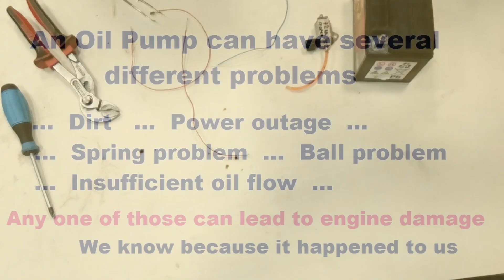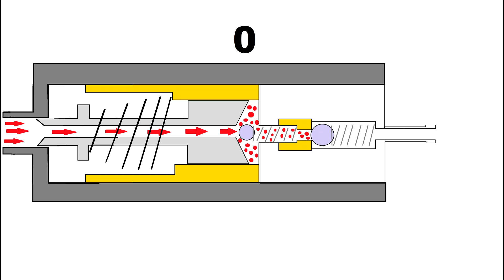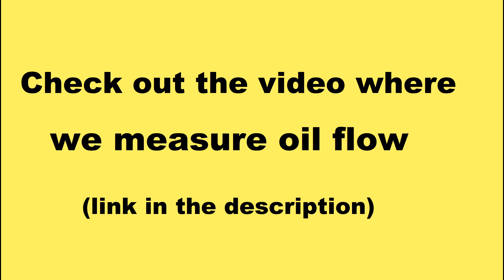KTM TPI - Oil Pump Autopsy (subtitles)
An oil pump can have several different problems
- Dirt
- Power outage
- Springs problem
- Balls problem
- Insufficient oil flow
ANY ONE OF THOSE CAN LEAD TO ENGINE DAMAGE